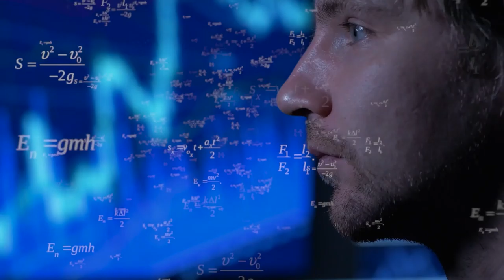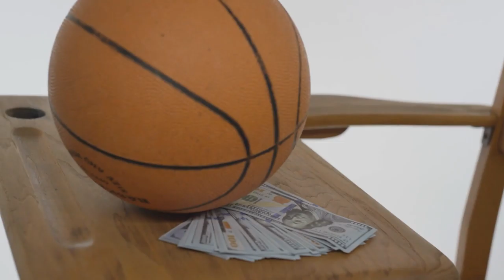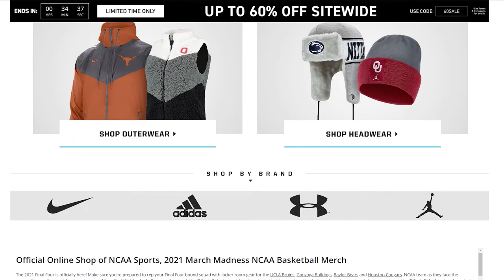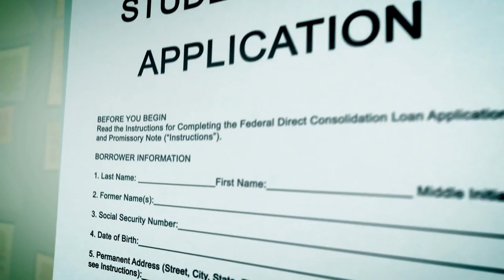Dark Truth Behind March Madness's Billions ($1B Per Year)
The March Madness winds of change swirl in full swing, or rather sting. Teams pull off massive upsets, while fans and fools who picked the Buckeyes pull out their hair (Finishing early from Oral Roberts must’ve been tough to swallow. Wait, what….). While we hurl punches and punchlines, a different kind of madness evades the attacks it should be knocked out from.

Money Madness.

Can you believe the NCAA brings in $1 billion dollars yearly, yet the NCAA doesn’t pay its main contributors one penny, or currently even allow them to profit off their likeness? We can’t believe it either. Mr. Krabs’ dream is players’ nightmare and this video breaks down just how crusty the reality of the NCAA’s economics is.

If you don’t like that, Business Hub stands with you. We unite by liking this video. Maybe you’re of the dissenting opinion that exposure and a free college education serves as ample compensation. Don’t worry, we won’t ignore your side and you can show your disapproval by hitting the dislike button.

As anyone who has taken marketing research knows, the first step to finding a solution to a problem is defining the problem. What is the NCAA? Those four letters stand for National Collegiate Athletic Association. Back when you had to walk uphill a mile in the snow to go to school and way before today’s rules created more yellow laundry hitting the ground during football games than retirement centers, football was pretty barbaric, maybe even worse. It used to be played without helmets or forward passes. That style created the “flying wedge.” That defensive formation saw players locking arms and using their heads as a concussion-carrying plow in a v formation. Sounds like a Spartan version of Red Rover doesn’t. Well, 1904 sent 18 players over to the cemetery and 159 to the hospital.

Most of the victims were college athletes. Teddy Roosevelt became as scared as you might be listening to this (he had a Freshman son playing for Harvard). When the most badass President who commanded a regiment in the Spanish-American war and finished a speech moments after being shot talks with concern in his voice, people listen. As such, he urged the game to be cleaned up on the college level. The Inter-Collegiate Athletic Association was born. Five years later, it was renamed the NCAA.